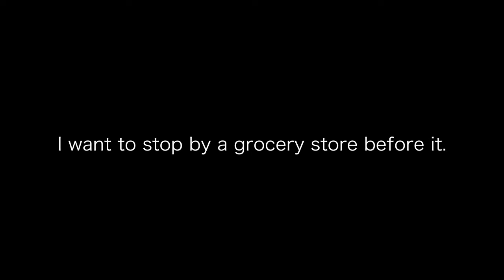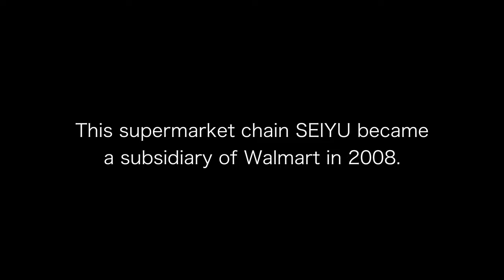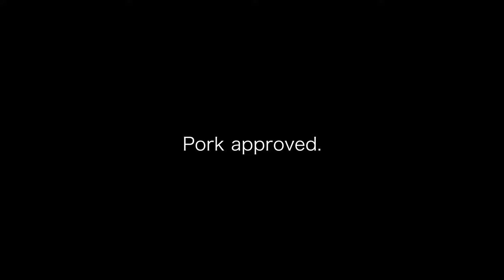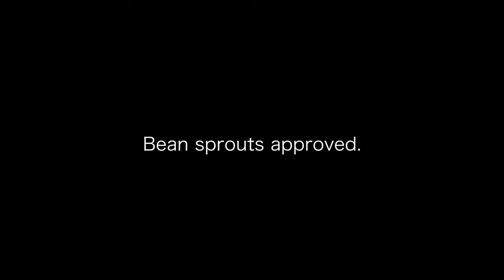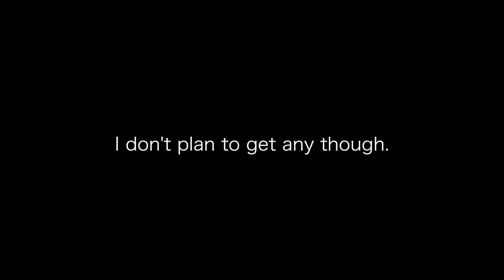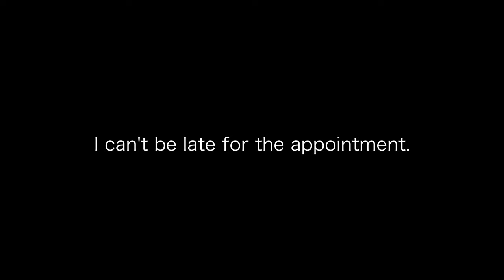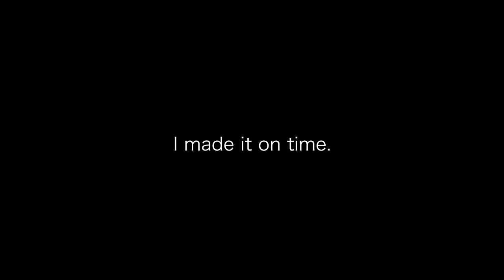Pedaling to Tokyo Grocery | SEIYU by Walmart Japan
0:00 Leaving Home
0:43 Kawaguchi Shopping District
2:04 Arakawa River (Border Tokyo and Saitama)
3:23 Akabane Bar District
4:16 Arriving at Walmart Japan
5:35 Shopping
9:09 Cashier
10:14 Leaving Walmart Japan
11:28 Ending

Music: J.S. Bach - Suite No.4 in E flat - II. Allemande by European Archive (ED)